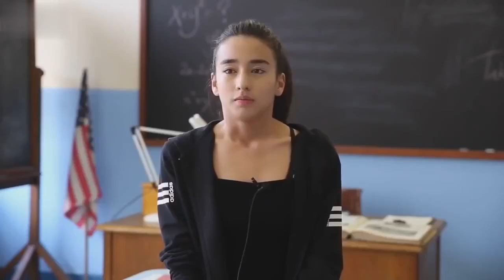[Ip Man 4] Vanda Margraf talking about her experience during filming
We run a dedicated fan page for 李宛妲Vanda and if you're a fan and want to stay up to date with the latest news on Vanda, do follow our social media below.